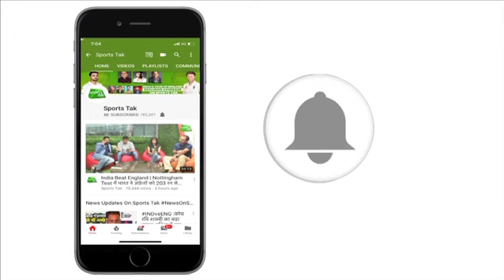Hardik Pandya's game was suited for Australian conditions, his absence will hurt India: Hussey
Mike Hussey feels that all-rounder Hardik Pandya's absence will "hurt" the visitors in the upcoming Test series against Australia.
The series starts on December 6 in Adelaide.